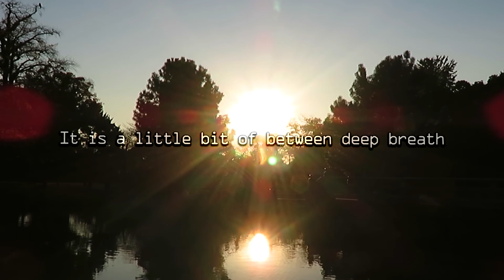Relaxing Landscape in Japan 12/12 Please spend a good weekend.